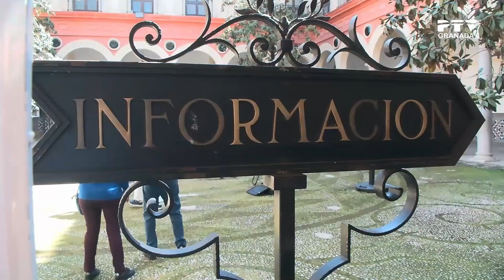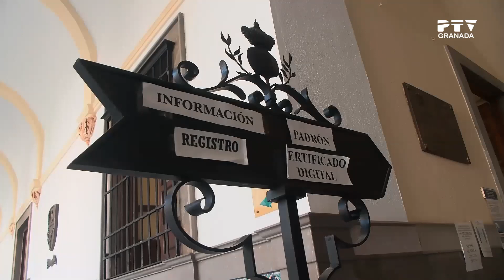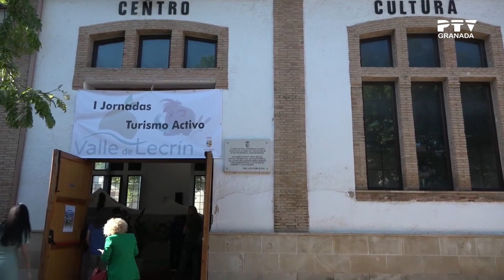📺 Lunes 6 de junio 2022 ≫ PTV Noticias Granada